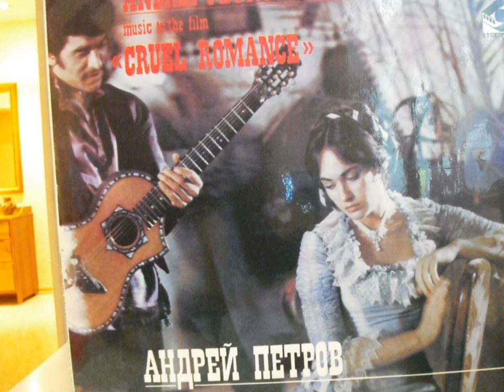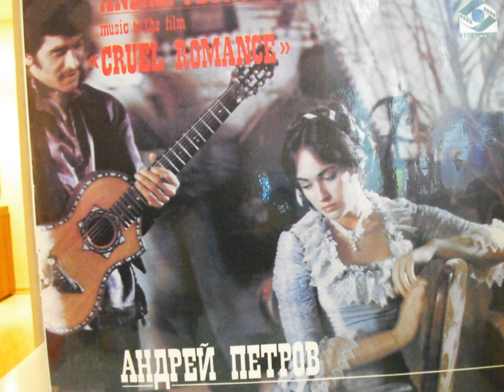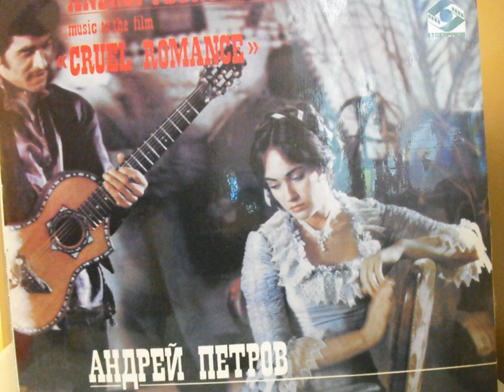Andrei Petrov Music from the Film Cruel Romance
Valentina Ponomareva is singing Love - Magic Land, lyrics by E. Ryazanov; Melodia, 1985